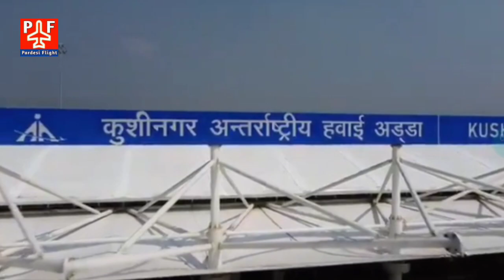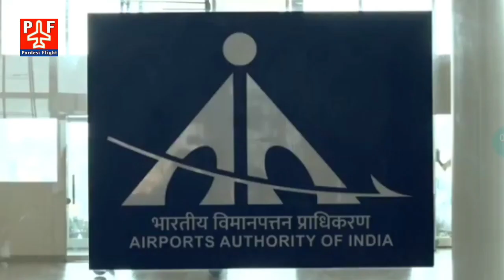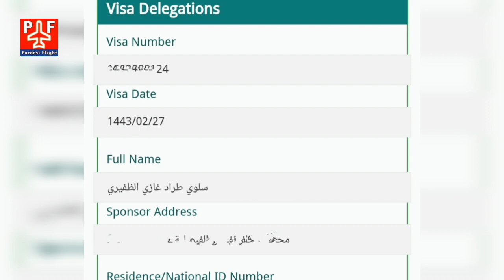Today 21 October Flight & Travel News | Saudi New Visa | New International Airport Start in U.P.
Today 21 October Flight & Travel News | Saudi New Visa (सऊदी में अभी नया वीज़ा निकल रहा है या नही | New International Airport Start in U.P. |